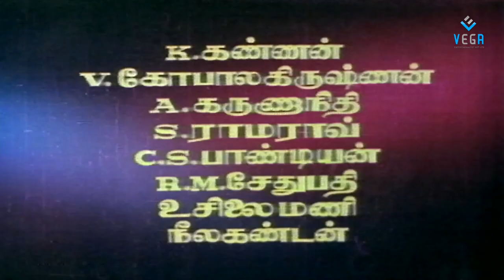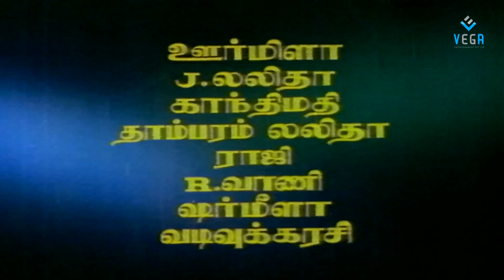Sri Kanchi Kamakshi Tamil Movie Part 01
Watch Sri Kanchi Kamakshi Tamil Movie Parts